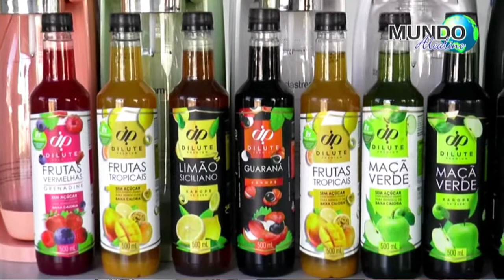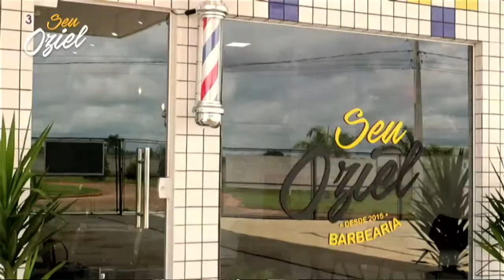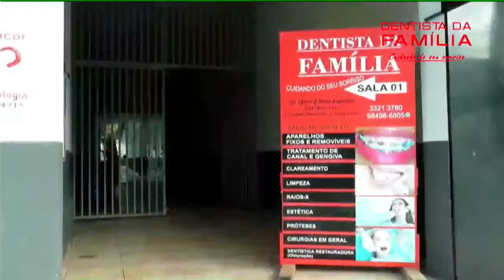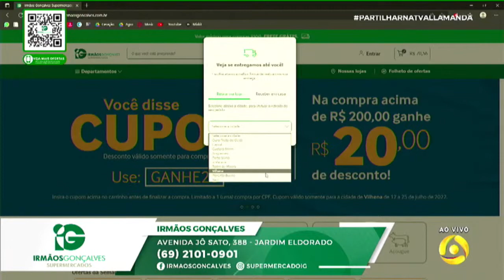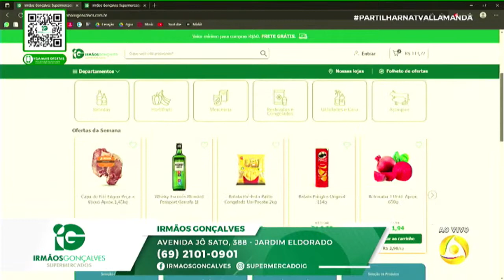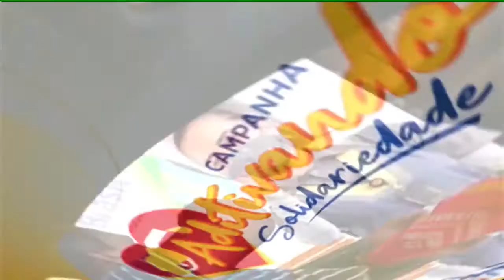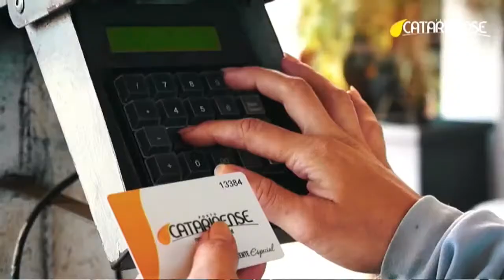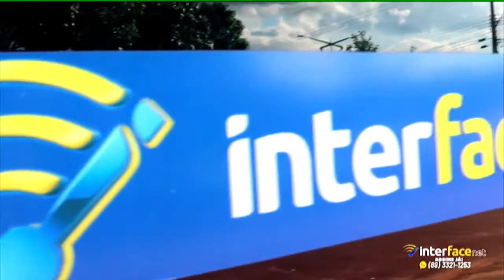ASSISTA AGORA O PROGRAMA PARTILHAR DESTA TERÇA-FEIRA 19-07-2022